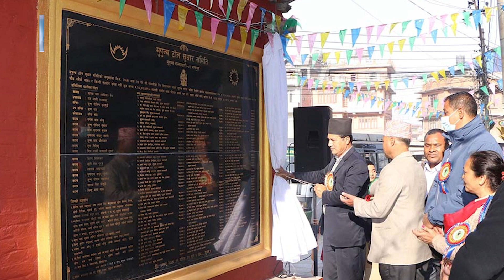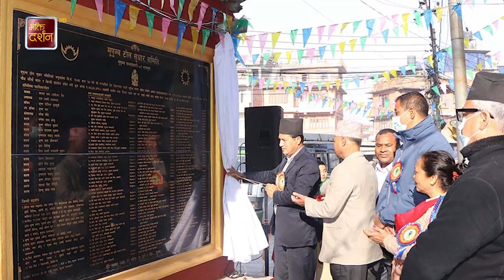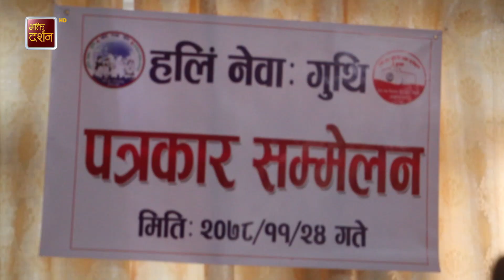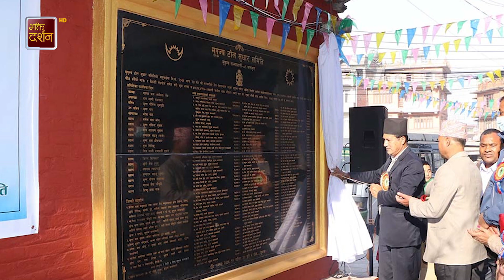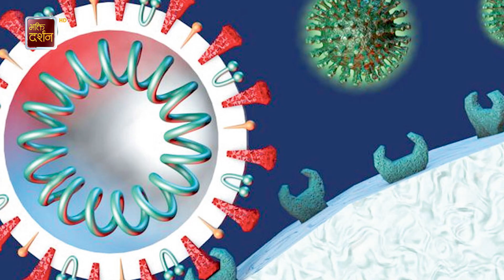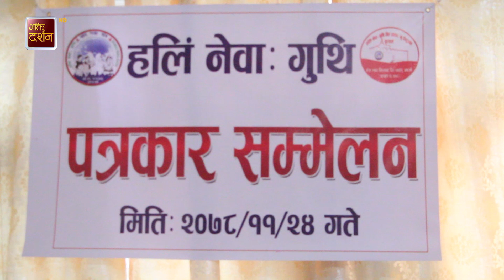भक्ति समाचार || Bhakti Samachar